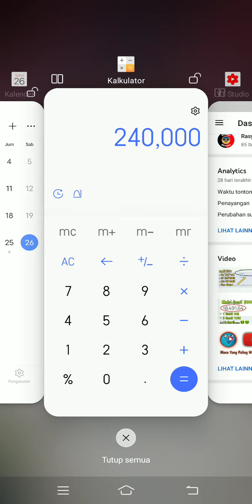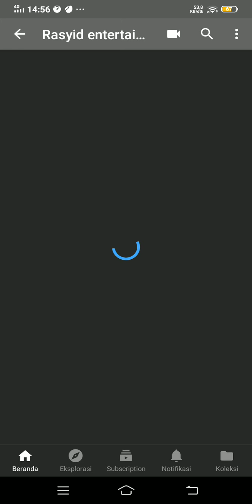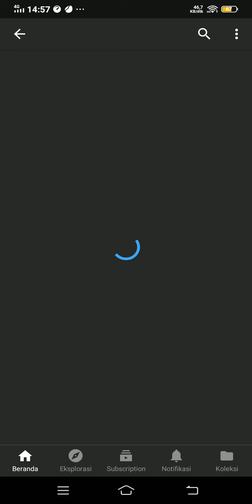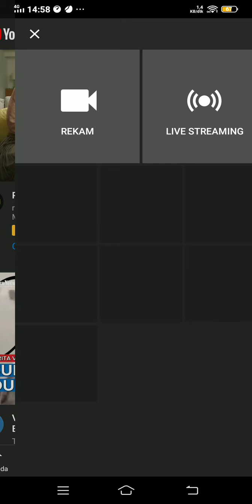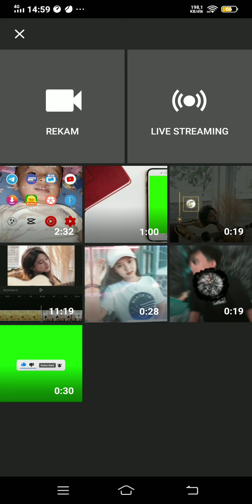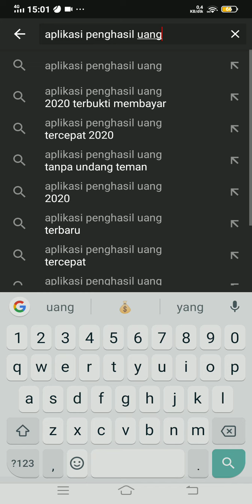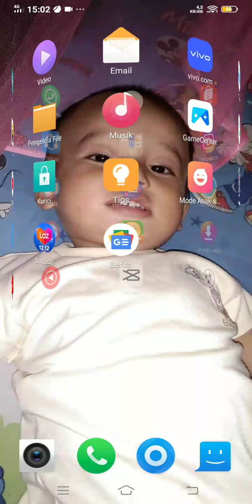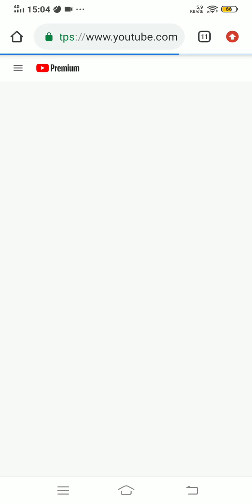cara mendapatkan 1000 subscriber dan 4000 jam tayang - CARA MENDAPATKAN 1000 SUBSCRIBER DALAM 24 JAM